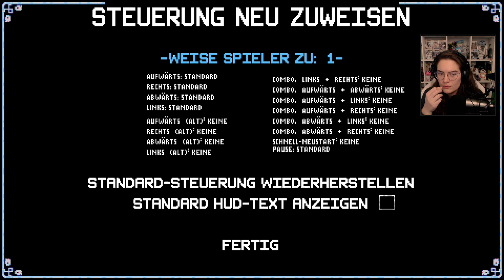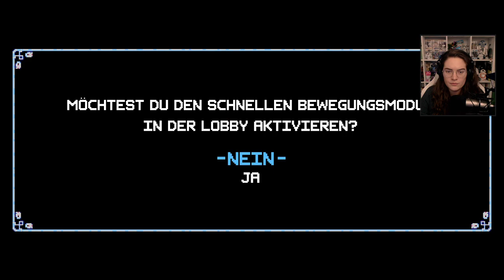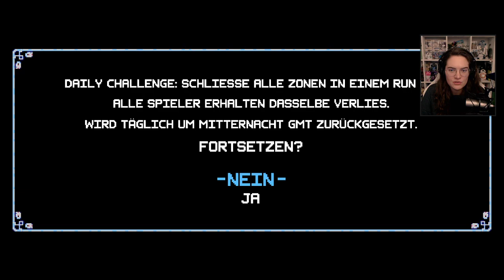Test Streifen 💃- Crypt of the Necrodancer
Test Streifen Nr. 107